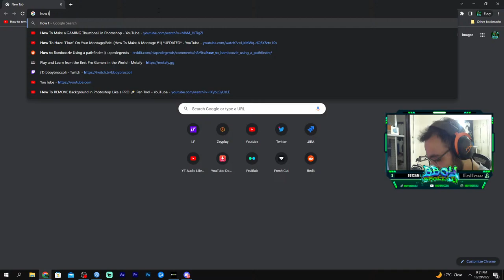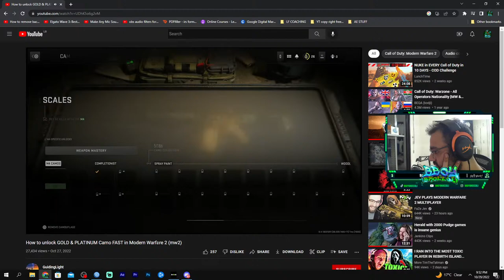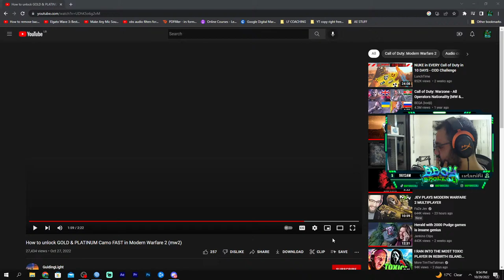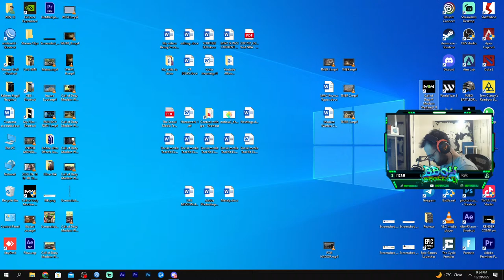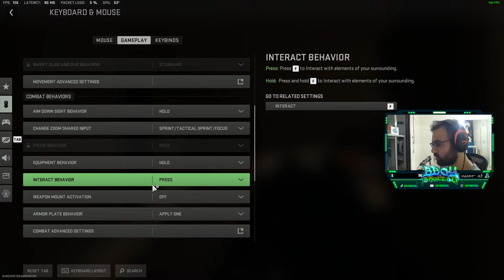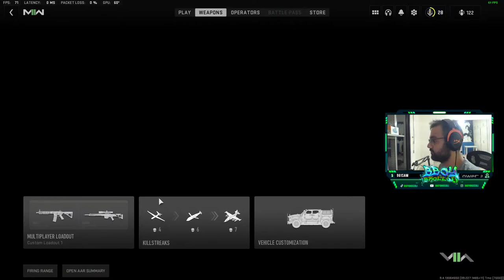MW2 CAMO GRIND! Join up!